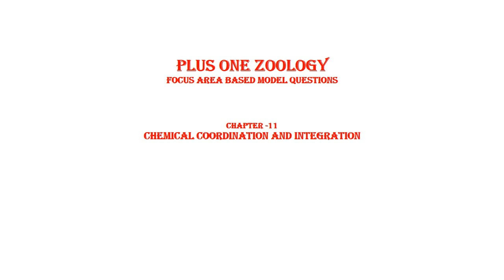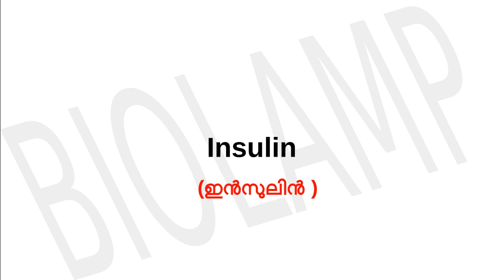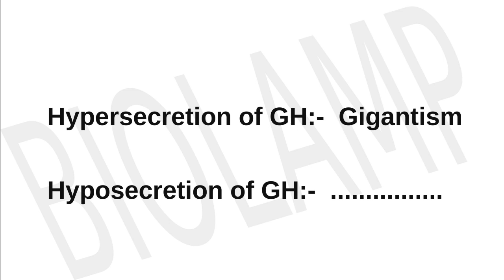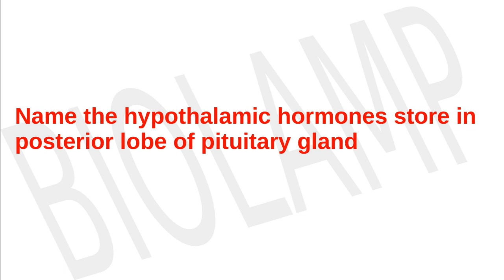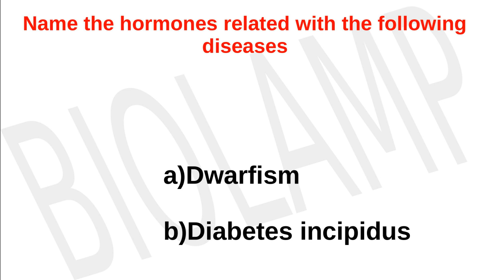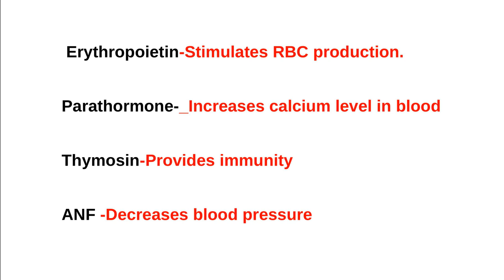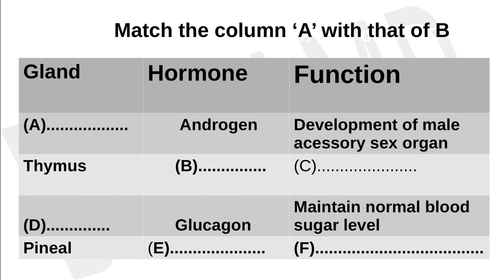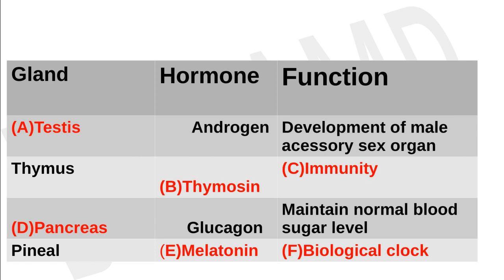FOCUS AREA BASED Q&A -PLUS ONE- ZOOLOGY-CHAPTER 11-CHEMICAL COORDINATION AND INTEGRATION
FOCUS AREA BASED QUESTIONS AND ANSWERS
Focus area based Questions
Two mark&Three  mark questions
Other links of focus area based  question and answers